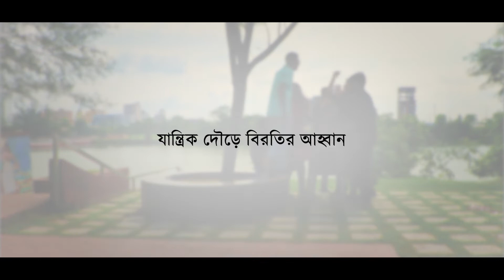BUP Film Fest 2022 | Promo | BUP Film Club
জীবনের প্রতিটি মুহুর্তই যেন প্রত্যেকটি মানুষের জন্য শ্রেষ্ঠ উপহার, অথচ এই প্রতিটি সুন্দর মুহুর্ত উপভোগ করার সুযোগ মানুষের নেই। তবুও কিছুটা সময় বের করে নেয়া উচিৎ রোজকার র‌্যাটরেসে পিষ্ট হওয়া মনের প্রশান্তির জন্যে। তাই চলুন না, এই ব্যস্ততাকে একটু দূরে সরিয়ে ক্ষণিকের জন্যে হলেও জীবনকে করে তুলি বর্ণিল।
'যান্ত্রিক দৌড়ে বিরতির আহ্বান' থিমকে সামনে রেখে  BUP Film Club নিয়ে এলো BUP Film Fest 2022!

আসন্ন BUP Film Fest 2022 এ অংশ নিতে রেজিষ্ট্রেশন করতে ক্লিক কর এই লিংকেঃ

রেজিষ্ট্রেশন চলবে ২৫-শে জুলাই পর্যন্ত। দেরী না করে চল আজকেই রেজিষ্ট্রেশন করে ফেলি।

Screenplay & Direction: Abdullah Al Soad
Cinematographer: Sakib Hasan Rosdy
Video Editing: Salman Farsi Sakib
Cast: Ilma waseea Adrita, Fariha Afreen, Mahfuza Sarah, Saroar Hossain Sagor, Emon joy, Tanjil Fuad, Adeeb Ayub, Tanvir Ahmed , Sabori Hasan
Produced by: BUP Film Club (BUPFC)
Supported by: Bangladesh University of Professionals (BUP)